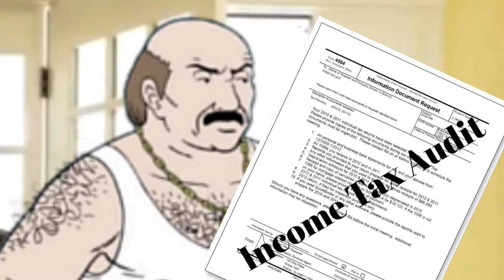Life With Animation Episode 27 - Tax Audit (Parody)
Looks like Carl is back 5 episodes later (again) for another money chaos. Sub to Sethical.

Voices used by 15.ai